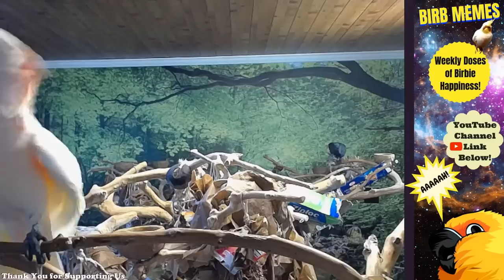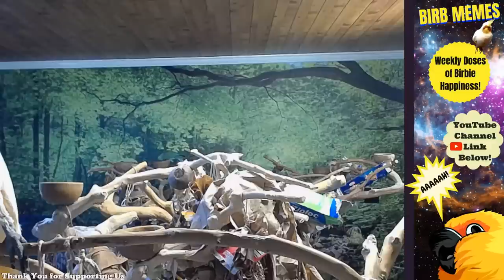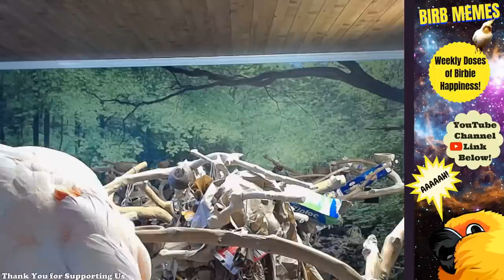Zen Music for Birds | Keep Your Parrot Calm | Parrot TV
🥦We are a Proud Partner of Bird Street Bistro—the Only Organic Parrot Chop We Use Here @ Home for 2 Years & going.

*Your support helps make our live streams and videos possible. Thank You So Much!
➤Our Amazon Shop
➤Our Shorts Channel: YouTube.com/ParrotTownShorts
➤DIY Bird Toy Supplies
➤All-Natural Bird Toys
➤All Natural Grapevine Wreaths you see the birds playing w/in the streams

Parrot Town TV is a Virtual Bird Room for Your Parrot (as well as for my own flock).
Birds are highly intelligent social creatures. This channel is here so we can give our parrots a virtual flock to hang out with every day while helping us create a happy, content, calm, & balanced atmosphere for them through endless parrot-enriching sights and sounds.

The Birds of Parrot Town➤ Peachy & Ellie🌈 (Cockatoos), Charlie (African Grey), Benny (IRN), Frankie & Augie (Cockatiel)

~*~Please Note~*~
If you're new to caring for birds, please note that Parrot Town TV is not a cure-all for parrot problems. Be sure that all of their physical, mental, & emotional needs are met each day as well. Parrots are wild and complex creatures that require a great deal of research to properly balance all aspects of their many daily needs.